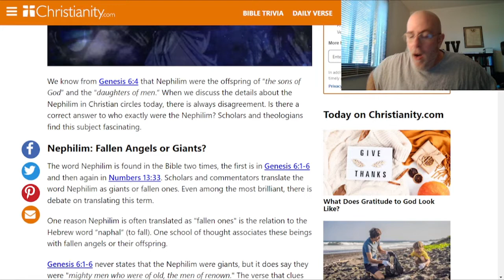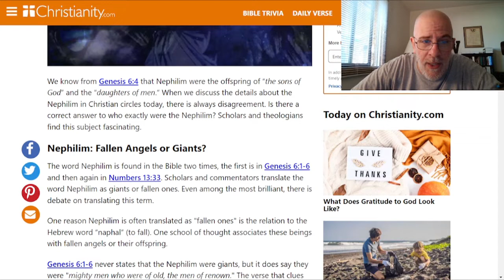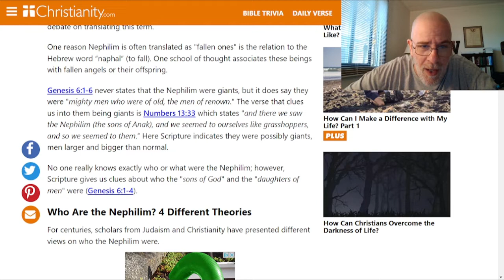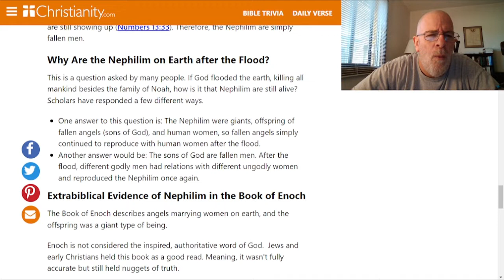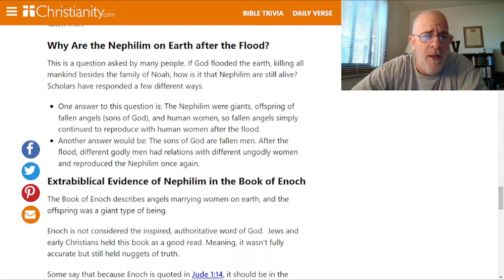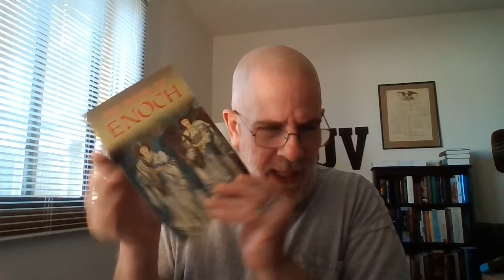Nephilim, Watchers & Enoch...OH BOY!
"Neither give heed to fables and endless genealogies, which minister questions, rather than godly edifying which is in faith: so do." 1 Timothy 1:4
"If thou put the brethren in remembrance of these things, thou shalt be a good minister of Jesus Christ, nourished up in the words of faith and of good doctrine, whereunto thou hast attained.""But refuse profane and old wives' fables, and exercise thyself rather unto godliness." 1 Timothy 4:6-7
"For the time will come when they will not endure sound doctrine; but after their own lusts shall they heap to themselves teachers, having itching ears;""And they shall turn away their ears from the truth, and shall be turned unto fables." 2 Timothy 4:3-4
In this video, we will, through Scripture, debunk some of the silly FABLES that stem from apocryphal books such as the book of enoch about this absurd idea of the nephilim beign alive today or will come in the future, and also we will touch on some of the erroneous FABLES that come from NON-SCRIPTURAL sources concerning the watchers.
People BEWARE of going to NON-INSPIRED books to define the GIVEN BY INSPIRATION PERFECT word of God the Authorized Version.